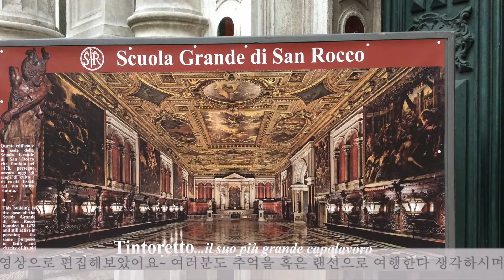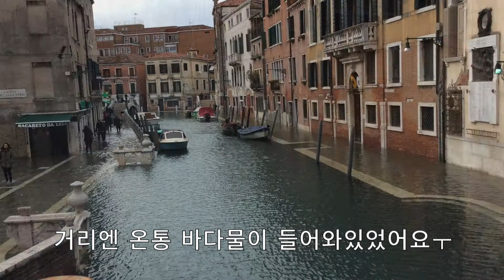[유리가면] 다시 가고픈 베네치아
요즘 베네치아 좋은 영상들 많이 나오지만, 처음으로 유럽 베네치아 가서 찍은 사진들을 정리하면서  영상으로 만들어봤어요^^ 즐감해주세요~